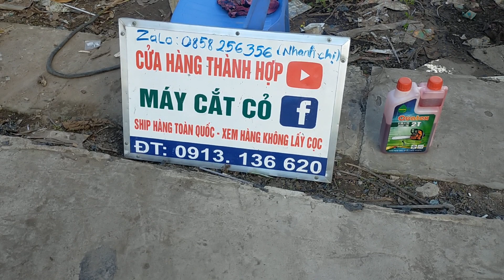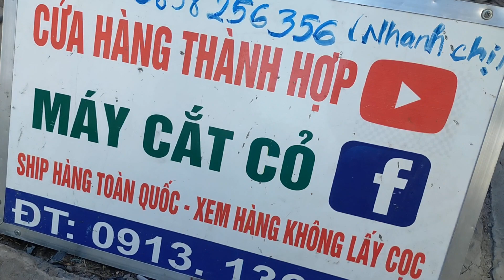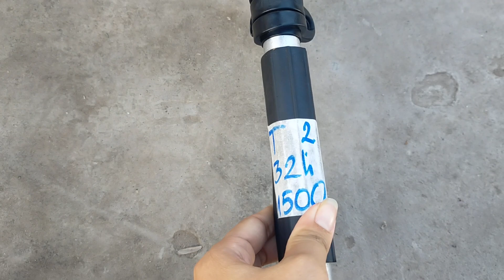(22/7/2022) lô T 13 máy cắt cỏ nhật bãi/0913136620/Kiorit 36_Maru32_Tl261_Rioby_Echo_Nativo_Tanaka